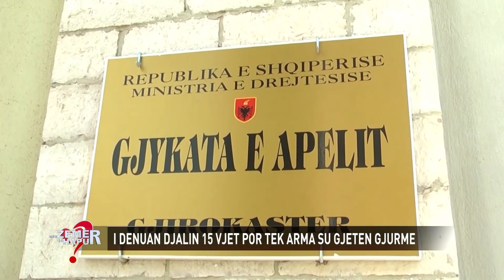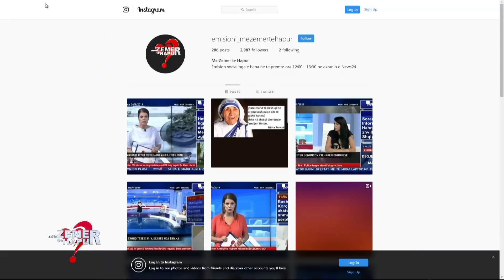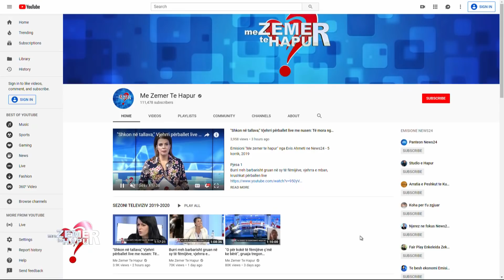Shpërthen babai në studion e emisionit, i dënuan djalin 15 vite, kërcënon: Do merrem unë me ta! Pj.2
Emisioni "Me zemer te hapur" nga Evis Ahmeti ne News24 - 6 shtator, 2019

Emisioni "Me zemer te hapur" - Pjesa 1 - 31 tetor, 2018
I dënohet djali me 15 vjet për tentativë vrasjeje, gruaja e braktis. Babai: Është i pafajshëm…

Ne emisionin “Me Zemër të Hapur” do të rrëfehet një baba nga Përmeti  i cili sëbashku me të birin 40 vjeçar po vuan dënimin e padrejtë që i është bërë. Bashkim Mamushit i kanë dënuar djalin  me 15 vite burg në akuzën tentativë vrasjeje. Prej 2 vitesh Edi Mamushi i biri vuan këtë dënim që sipas tij nuk është i drejtë.  Bashkimi rrëfen se ngjarja ka ndodhur dy vite më parë.  I biri  ka qënë në makine me një shoqen e tij, ka ndaluar makinën , dhe i është drejtuar një lokali në Përmet aty ku jeton  dhe ka hyrë brenda , ka blerë një shishe  birrë dhe është larguar duke  ikur në shtëpi.  Pas tre ditësh Bashkimi rrëfen se I biri ka ikur  në Tiranë dhe aty është njoftuar se kërkohej nga polici. I cuditur I ëhstë drejtuar Policsë së Tiranës e cila e ka vënë në pranga djalin. Akuza ishte për kanosje dhe vrasje. Gjendur në një situatë të tillë familja intersohet dhe merr vesh se një person kish dorëzuar në polici një armë ,pistoletë dhe kish denoncuar Edi Mamushin sikur ky I fundit kish tentuar ta vriste. Çështja u gjykua fillimisht nga Gjykata e përmetit më pas në Gjirokastër dhe kjo e fundit la në fuqi vendimin e parë ku 40 vjeçari u dënua me 15 vite burg. Bashkimi ,I ati rrëfen se ekspertiza që I është bërë armës ka arritur në konkluzionin se nuk ka patur shënja të djalit të tij. Gjithashtu bashkimi rrëfen se I biri nuk kishte asnjë njohje me personin që e akuzon ,madje atë ditë as nuk e kishte parë në ambientet e barit ku I biri u fut rastësisht për të